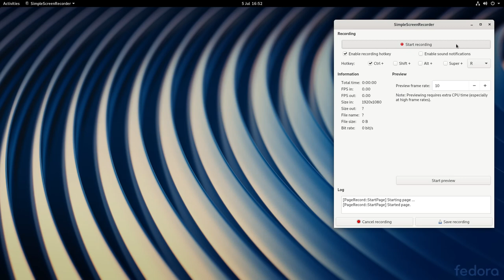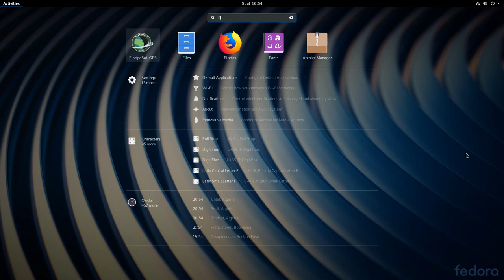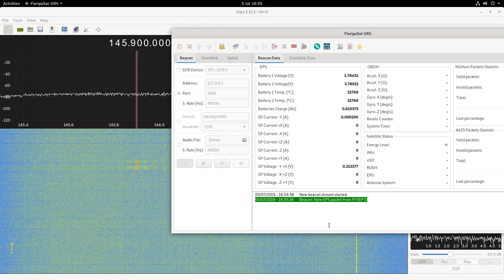FloripaSat-1 Receiving Beacon Packets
Reception of beacon packets from FloripaSat-I using GQRX, FloripaSat-GRS software and a RTL-SDR.